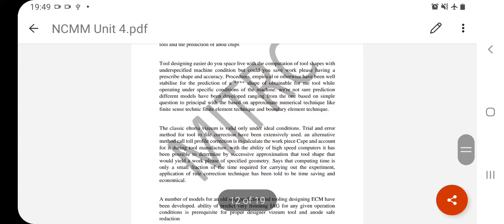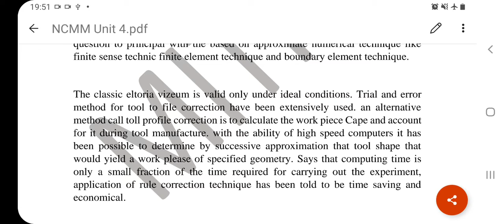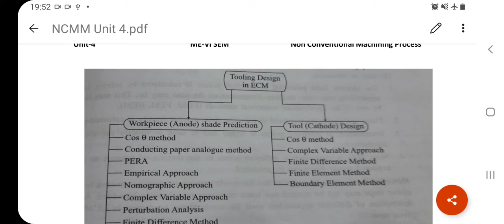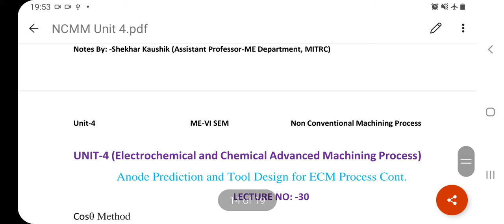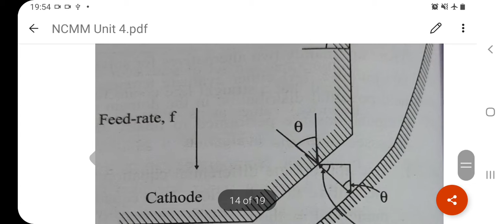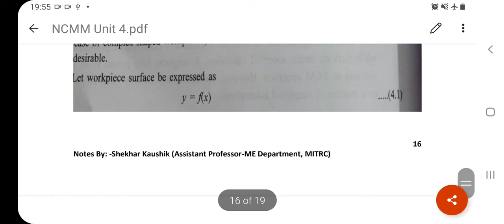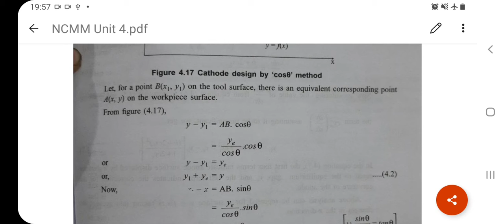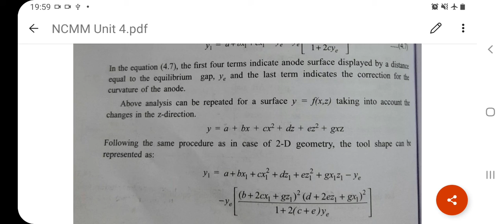6ME5-12, NCMM, Unit 4,Lecture 29 Tool and work piece shape prediction Shekhar Kaushik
6ME5-12, NCMM, Unit 4,Lecture 28 Tool and work piece shape prediction Shekhar Kaushik